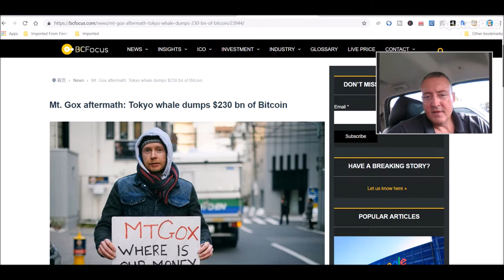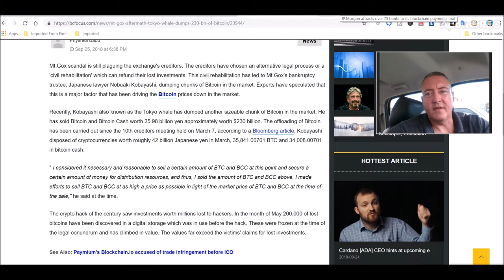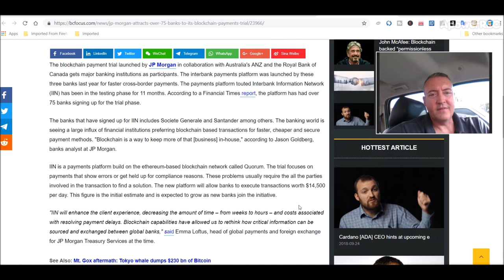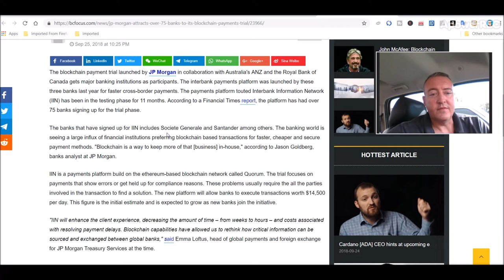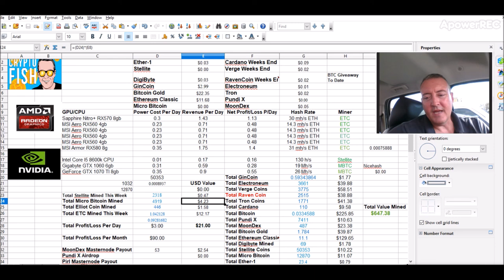Latest Cryptocurrency News Today - $230 Billion BTC Dump?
So the latest crypto news today involves the "Tokyo Whale" dumping a handsome sum of $230 Billion dollars worth of BTC and also, JP Morgan rounds up over 75 banks to test their Blockchain payments trial.  Now, if anyone says that blockchain is not the future of transacting then they are simply an idiot.  JP Morgan, one of the biggest banks in the world, would not run a trial for 11 months thus far with over 75 banks involved to run a trial on a payment system if they were not going to get in the digital payment/asset business.